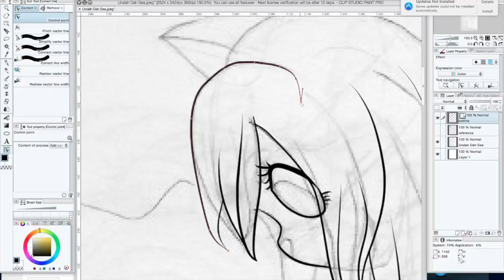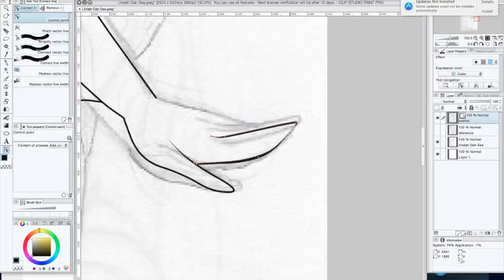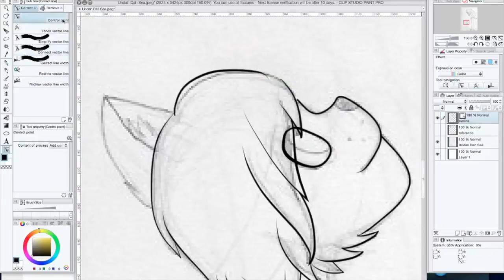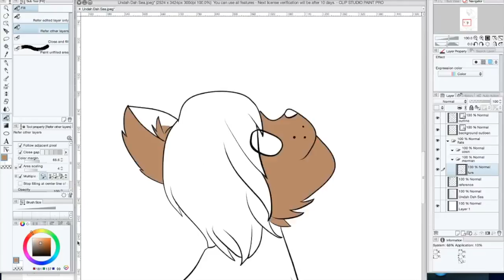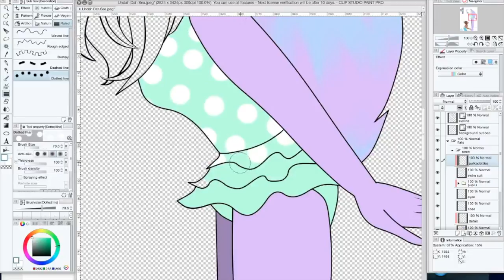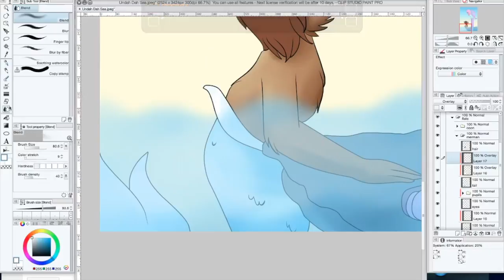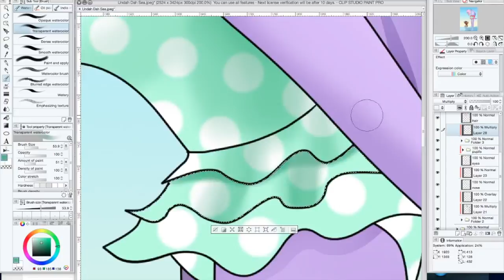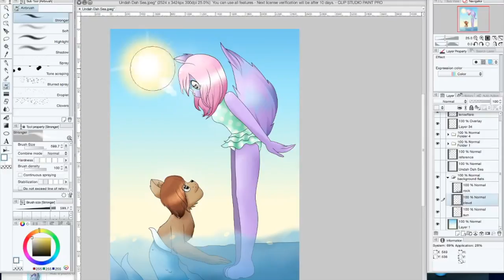Undah Da Sea (Request) Speedpaint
OCs in this video do NOT belong to me, but the art does. :3

I used Open Broadcaster for recording, Clip Studio Paint is my art program. iMovie covered editing and music. :3 Enjoy!